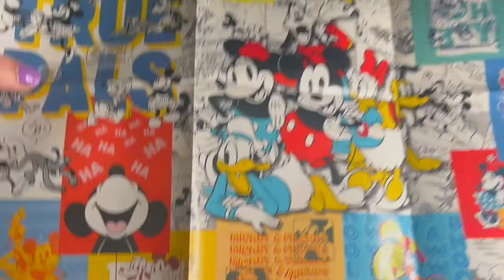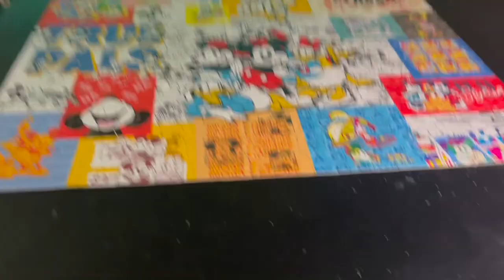MICKEY MOUSE PUZZLE | DISNEY MICKEY AND FRIENDS PUZZLE TIME LAPSE | NOVEMBER 2021 RELAXING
Hello friends. Today we have a very short video of a time-lapse of a puzzle that I did yesterday!

If you enjoyed today’s video make sure you give it a big thumbs up!

My name is Kami, I am 20 years old and I am from Chicago, IL
My channel is all about Disney, Bath and Body Works, and more.